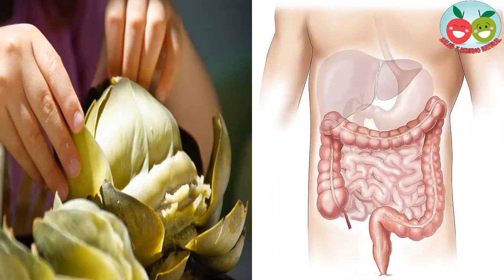Cuáles son las propiedades de las alcachofas, no te pierdas este video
Las alcachofas son hortalizas originarias del norte de África y muy comunes en toda la zona mediterránea. Se trata de una verdura de invierno, por lo que podremos disfrutar de ella en su pleno esplendor durante la época más fría del año. Además de sus propiedades culinarias, las alcachofas ofrecen una serie de beneficios para la salud que nos invitan a incorporar este alimento en nuestro menú.

Asimismo, existe la dieta de la alcachofa para aquellos que quieren perder los kilos que le sobran. Si quieres conocer cuáles son las propiedades de las alcachofas, no te pierdas este video.

Pasos a seguir:

1.
La alcachofa es una verdura con un bajo contenido calórico, ya que solo contiene 40/50 calorías, y es por esto que forma parte de muchos regímenes de adelgazamiento e incluso se puede llevar a cabo la dieta de la alcachofa.

2.
Una de las principales virtudes de la alcachofa es que se trata de un alimento diurético, es decir, ayuda a eliminar toxinas y especialmente el ácido úrico y consigue evitar así la retención de líquidos. Gracias a su aporte de potasio, las alcachofas son altamente recomendables para bajar el ácido úrico o tratar afecciones como la gota, la artritis y demás patologías reumáticas.

3.
Asimismo, destaca por el hecho de proporcionar ácidos para reducir los niveles de colesterol en la sangre, así como disminuye la presión arterial. De este modo, el consumo de alcachofas -ya sea incorporándolas en la dieta, a modo de infusión o en cápsulas- beneficiará a las personas con problemas de este tipo.

4.
Por otro lado, la alcachofa también va bien para los problemas digestivos y metabólicos, por tratarse de un alimento depurativo que regulariza el intestino y fortalece el sistema inmunitario. Tampoco podemos olvidar el hecho de que las alcachofas estimulan la producción de bilis y resultan un gran productor para el hígado, por lo que será apropiada para las enfermedades hepáticas.

5.
Otra de las ventajas del consumo del fruto de la alcachofera son sus altos niveles en fibra, que tanto favorece el tránsito intestinal. También podemos destacar que rebaja los niveles de azúcar en la sangre y, por lo tanto, ayuda a prevenir y tratar los casos de diabetes.

6.
Aunque se recomienda comerlas crudas para aprovechar todos los beneficios de las alcachofas, también puedes comerlas hervidas y consumir también el caldo en que las has hervido.

Sin embargo, también puedes preparar ricas recetas más elaboradas con este ingrediente como son las alcachofas rellenas o croquetas de alcachofa.

Este video es meramente informativo, en como no tenemos facultad para recetar ningún tratamiento médico ni realizar ningún tipo de diagnóstico. Te invitamos a acudir a un médico en el caso de presentar cualquier tipo de condición o malestar.